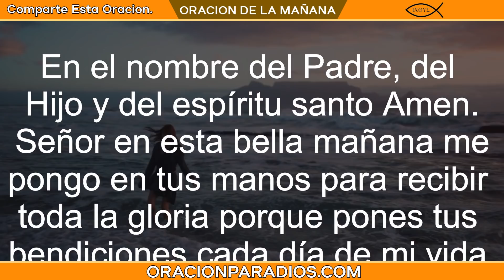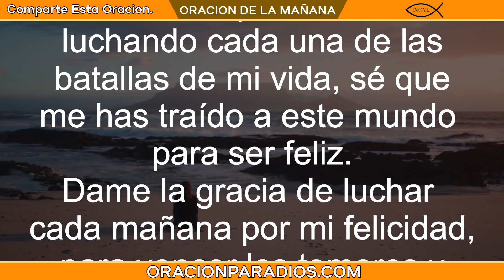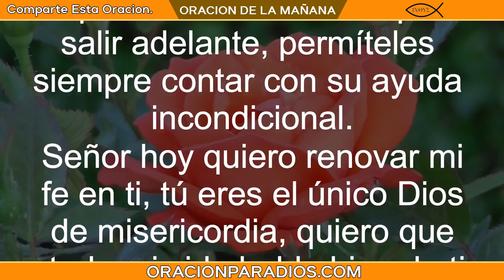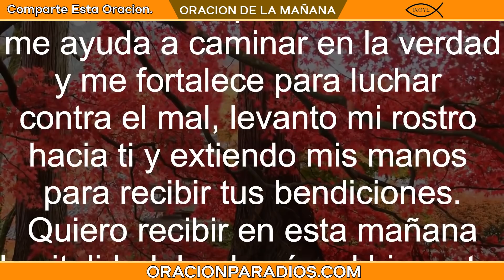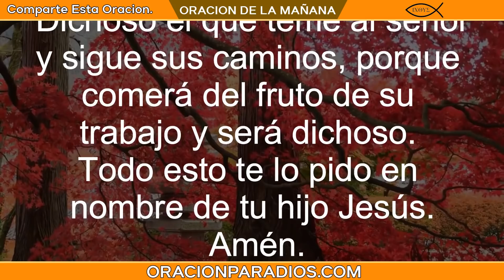Oración de la MAÑANA del día SABADO 20 de NOVIEMBRE del 2021 - Oracion para Dios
Oración de la Mañana del día SABADO 20 de NOVIEMBRE del 2021 oración del día de hoy.